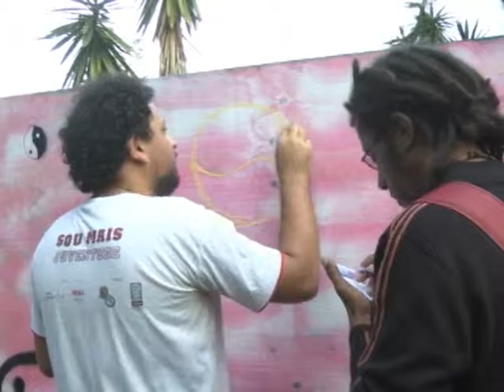Projeto Sou Mais Juventude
Projeto da UFOP dedica um dia para melhorar o diálogo com o estudante.